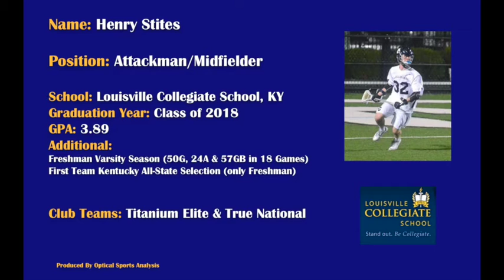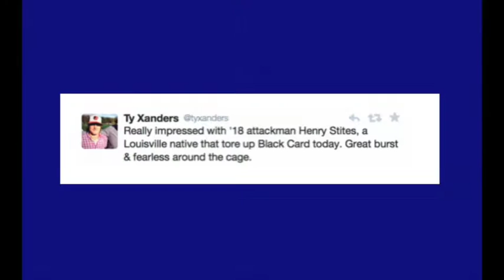Henry Stites Highlight Video - Lacrosse Summer 2015 Events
Henry Stites, Louisville Collegiate School, Class of 2018, Titanium Elite and True National, Highlights from Summer 2015 Events.